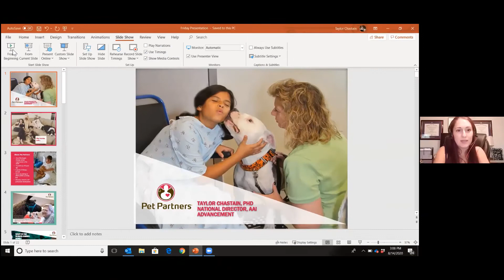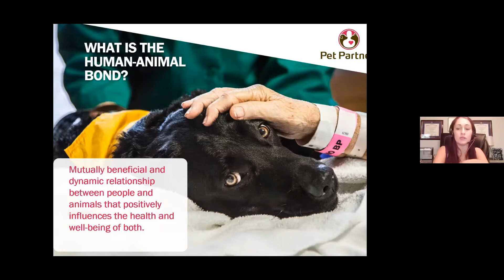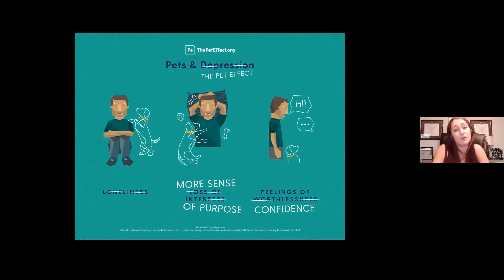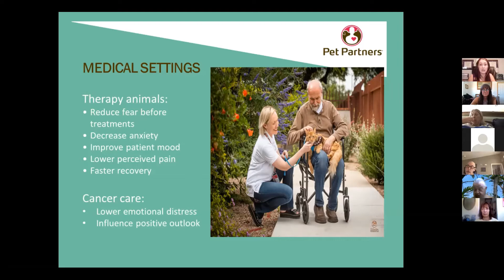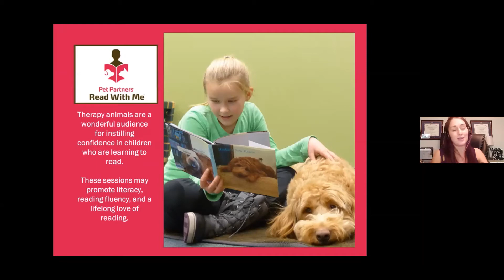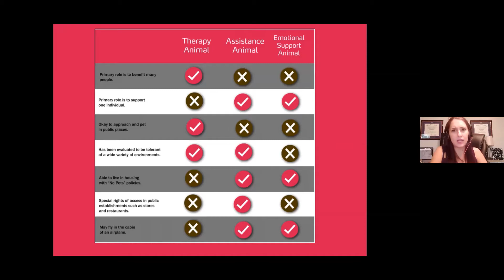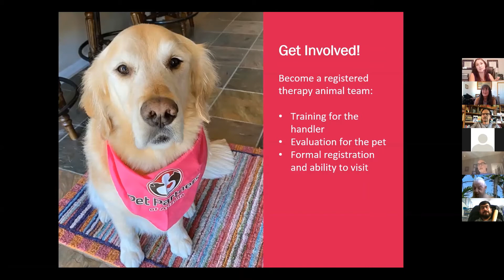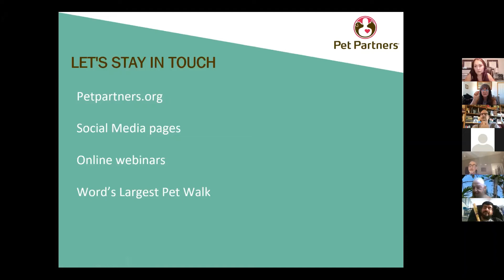Human & Animal Connection with Taylor Chastain, Ph.D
Improving Our Wellness through our Relationship with Animals

Human-animal bond, how it promotes mental and physical health, an overview of the different kinds of working animals and how you can get involved

Produced by Life Group LA
In collaboration with Pet Partners.

PRESENTER: Taylor Chastain, Ph.D.
In her role as National Director of AAI Advancement for Pet Partners, Taylor Chastain, Ph.D., focuses on supporting research and professional development within the therapy animal arena. Having witnessed hundreds of interactions between her own therapy animals and the people with whom they’ve visited, Taylor is passionate about bolstering the intervention with empirical investigation. Taylor obtained her doctorate in research psychology in 2018, with her studies focusing on the human-animal bond as it is experienced in contexts of shared traumatic experiences. Through her undergraduate education in psychology and animal behavior to her graduate work to become a mental health counselor, Taylor has always strived to shape her educational and professional endeavors with the foundational goal of promoting AAI. Taylor is also a dog trainer and Pet Partners team evaluator and has been a registered handler with Pet Partners since 2015. Taylor is secretary for the APA’s Section on Human Animal Interaction and serves as a mental health expert on the GVMA Resilience & Well-Being Committee. Taylor is based in Georgia where she lives with her 6 dogs and 3 cats.